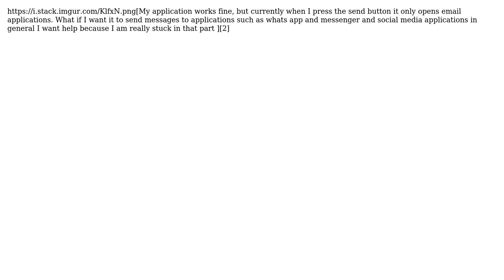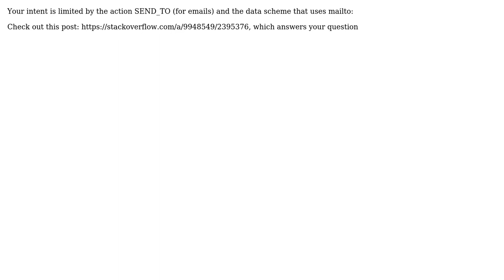How i can intent any social media app to my app not just email?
With thanks & praise to God, and with thanks to the many people who have made this project possible! | Content (except music & images) licensed under CC BY-SA | Music | Images & others | With thanks to user Stevie Kideckel user Mohamed Ismail and the Stack Exchange Network Trademarks are property of their respective owners. You are responsible for your own actions.